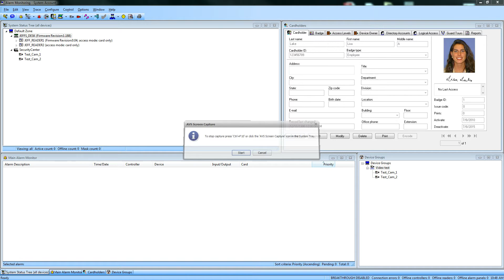Genetec Lenel Integration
Live Video verification of an alarm generated in Lenel displaying video from Genetec Security Center